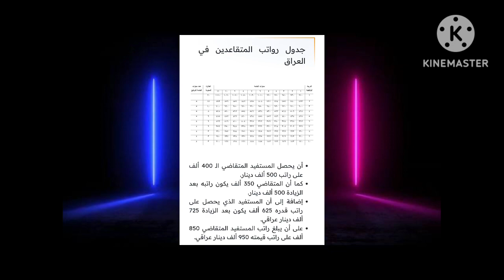رسميا الأن 💥تحديد موعد صرف رواتب شهر آذار مبرووك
اهلا بكم مشاهدين قناة العراق نيوز نقدم لكم اهم واخر اخبار العراق والمتقاعدين بشكل مستمر